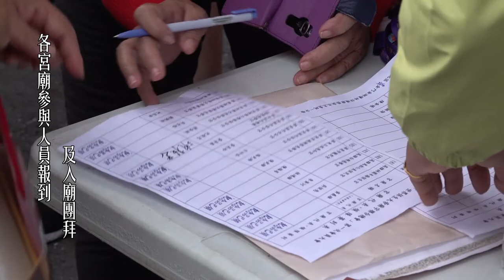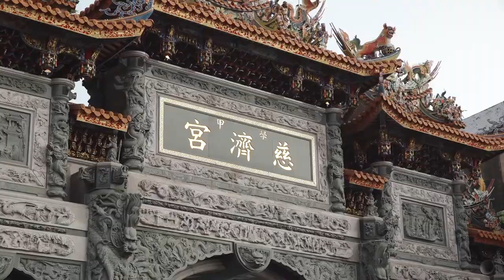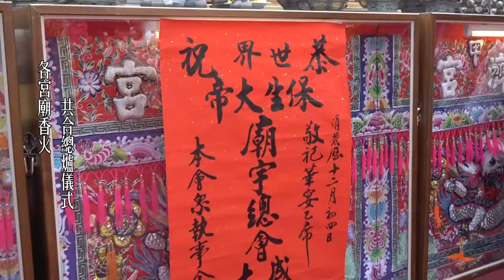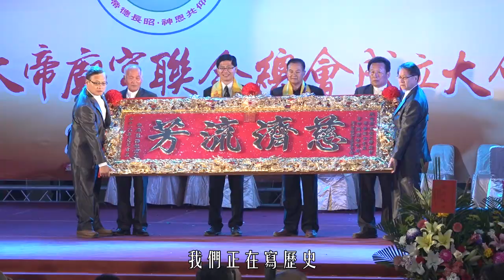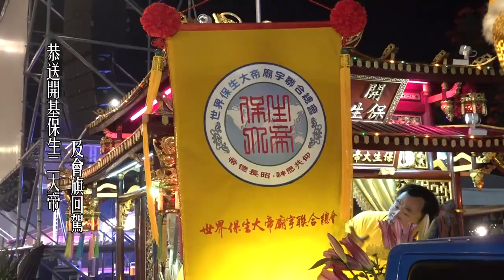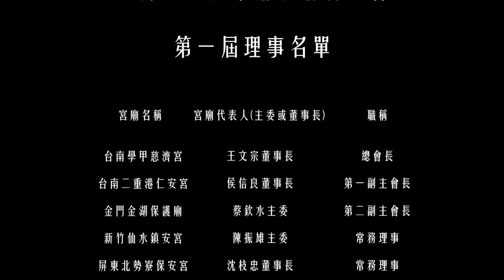學甲保生大帝(10MINS)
【宏達多媒體傳播】

場(順導)
地點:

台南結婚錄影/活動錄影/現場LIVE轉播/EFP作業/十米電動搖臂/大頭貼機
使婚禮中充滿幸福又感動的婚禮呈現。